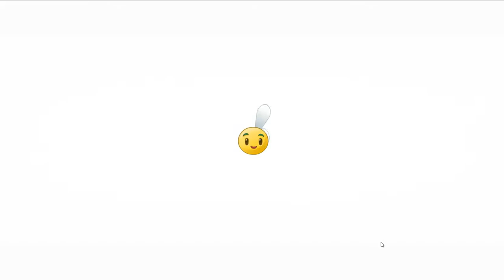Plants vs Zombies 2 Playthrough Part 730 Premium Plant Quest BlueStacks 3